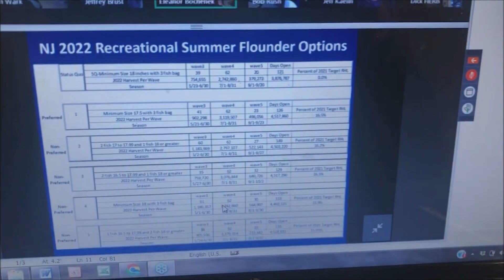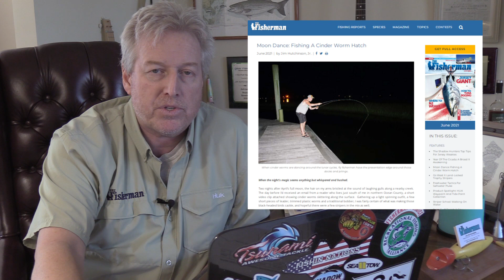April 14, 2022 New Jersey/Delaware Bay Fishing Report with Jim Hutchinson, Jr.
We kick off this week's New Jersey, Delaware Bay video fishing forecast with a final look at the 2022 fluke, sea bass and porgy regulations in the Garden State.  Next we drive right back into the Delaware River (3:02) striper action with video of a 65-pound catch and release from last week.  More on the Jersey Shore striper fishery, the arrival of black drum (4:53) in Great Bay, this Saturday's full moon (5:55) and what it could mean for bluefish and weakfish, local tautog reports (8:23),  video footage of a salmon-sized trout from Spring Lake (9:53) and  a freshwater rundown (11:00) with George the Pocono Outdoors Guy.  Plus, a comprehensive breakdown of (13:15) last Thursday's virus-induced "virtual nonsense" and a little shade on those who are ultimately responsible for statewide regulatory dissension.